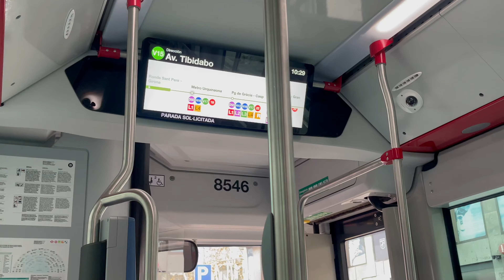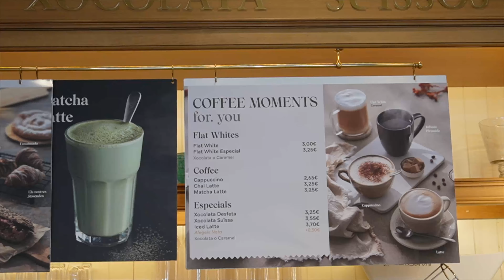BARCELONA TRAVEL VLOG!! AMAZING COLD SUMMER 🏝️, HOTEL TOUR, SUNRISE ON D BEACH☀️, EXPLORING THE CITY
Hey  loves!

Welcome back to an exciting  travel vlog!

I hope you enjoy watching as much as I do sharing!

Visit sagrada familia, Visit Casa mila, Visit Casa batllo, Stayed in affordable top hotel in Barcelona Hesperia barcelona del mar, Barcelona beach house, Barcelona best city in Spain, 72 hours in Barcelona